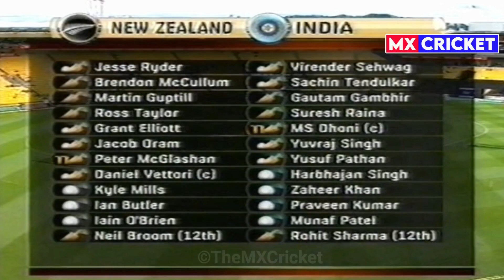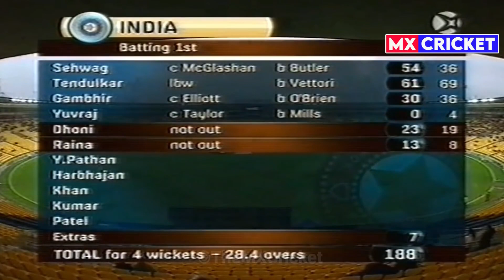I Hate this Situation 😤 India vs New Zealand 2nd ODI 2008 Highlights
india vs new zealand odi 2019 world cup semi final,
india vs new zealand odi dream11 prediction,
india vs new zealand odi squad 2022,
india vs new zealand odi live telecast tv channel,
india vs new zealand odi available on which channel,
india vs new zealand a odi,
india and new zealand a odi,
amazon prime video india vs new zealand odi highlights,
india a vs new zealand a 2nd odi highlights,
india a vs new zealand a 3rd odi highlights 2022,
india a vs new zealand a odi highlights 2022,
india a vs new zealand a 1st odi highlights,
india a vs new zealand a odi highlights,
india a vs new zealand a highlights 2022 3nd odi,
india a vs new zealand a odi live,
india a vs new zealand a live 3rd odi,
india a vs new zealand a 2nd odi live,
india vs new zealand odi highlights umran malik bowling,
india vs new zealand 1st odi india batting highlights,
india vs new zealand 3rd odi chahal batting,
india vs new zealand odi highlights 2022 umran malik bowling,
3rd odi india vs new zealand chahal batting,
3rd odi india vs new zealand umran malik bowling,
india vs new zealand odi highlights 2022 india bowling,
india vs new zealand odi channel,
india vs new zealand odi commentary,
india vs new zealand odi cricket match,
india vs new zealand odi cricket,
india vs new zealand odi cricket live,
india vs new zealand odi cricket match live channel,
cricket match highlights 2022 india vs new zealand odi,
highlights of today's cricket match india vs new zealand odi,
india vs new zealand 2020 odi highlights hindi commentary,
india vs new zealand women's cricket highlights 2022 odi,
india vs new zealand odi match kis channel par aayega,
india vs new zealand 3rd odi 2022 highlights hindi commentary,
india vs new zealand 1st odi 2022 highlights hindi commentary,
3rd odi india vs new zealand dream11 prediction,
india vs new zealand 3rd odi dream team,
india vs new zealand 3rd odi dream11 team,
india vs new zealand dream11 team 2nd odi 2022,
india vs new zealand odi full match highlights 2022,
india vs new zealand odi first match,
india vs new zealand first odi highlights 2022,
india vs new zealand 2nd odi 2022 highlights full match,
first odi india vs new zealand 2022,
india a vs new zealand a 1st odi full highlights